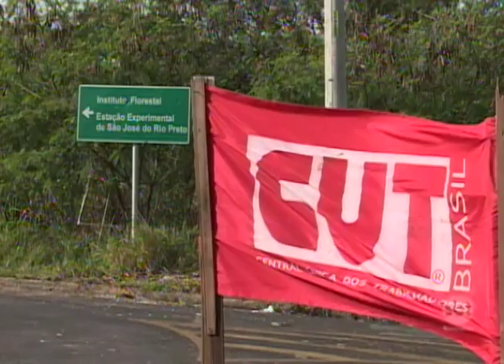Famílias montam acampamento em área do antigo IPA de Rio Preto